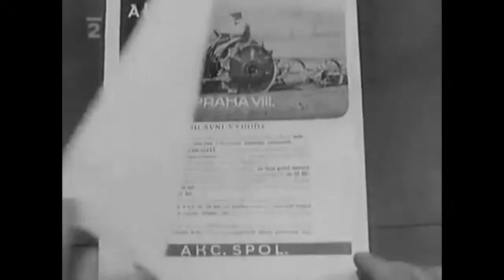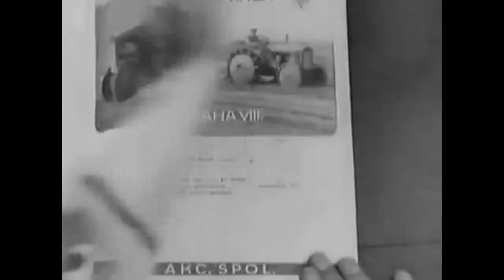Praga od traktoru k tanku